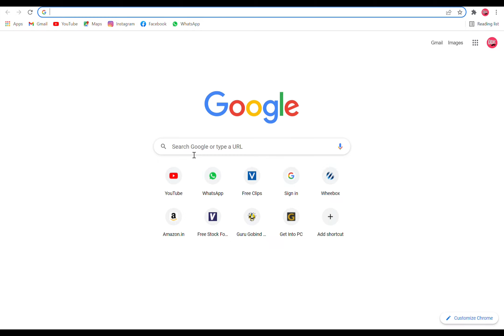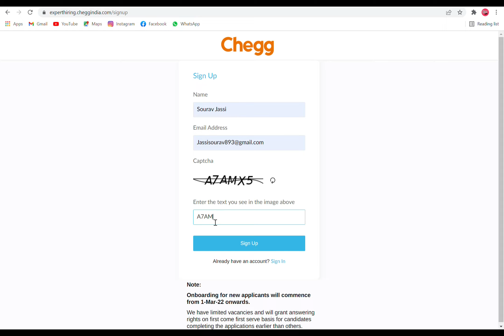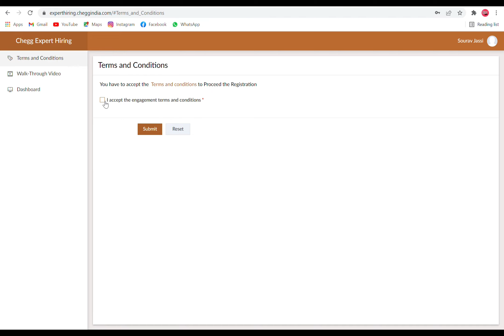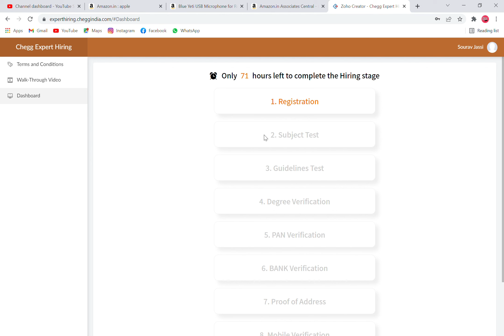how to register on chegg india in 2020 || tech sourav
solved Quaries:-

chegg part time job

chegg par account kaise banaye

chegg part time job in telugu

chegg par paise kaise kamaye

chegg part time job tamil

how to register on chegg

how to register chegg in telugu

how to register in chegg india malayalam

how to register for chegg tbs

chegg par id kaise banaye

chegg para iadesi

chegg partial differential equations